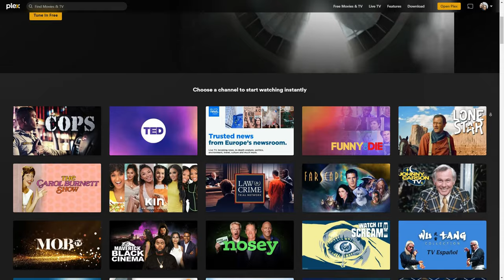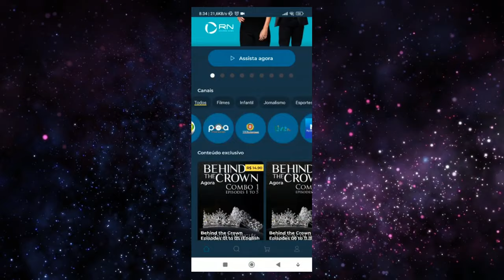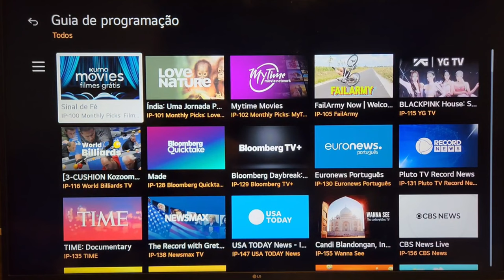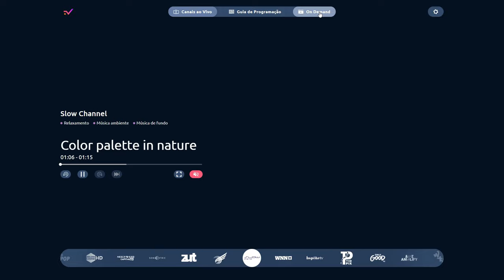6 SERVIÇOS DE IPTV GRÁTIS E TOTALMENTE LEGALIZADOS!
Se você gosta de assistir canais esse vídeo é pra você.  Nele eu te mostro 6 opções de IPTV totalmente grátis que é só você baixar e usar.

MEU SETUP

▶Teclado e mouse Logitech k220